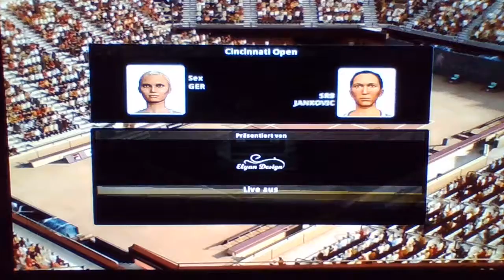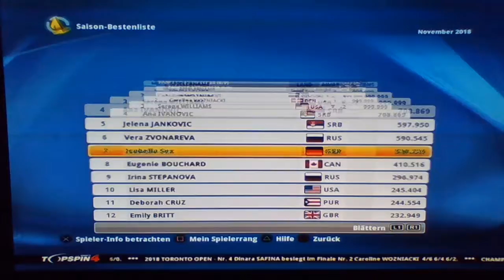Isabella Sex vs Jelena Jankovic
ATP Cincinnati 2018
FINAL